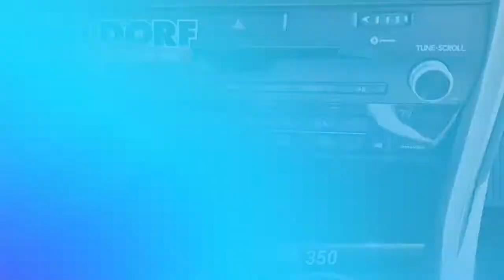Used 2017 LEXUS RX 350 4X4, Waldorf, MD DB00930A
[RLVID:1993:74cc64e1727ccc5b:cb0d8955ae39474f:1]